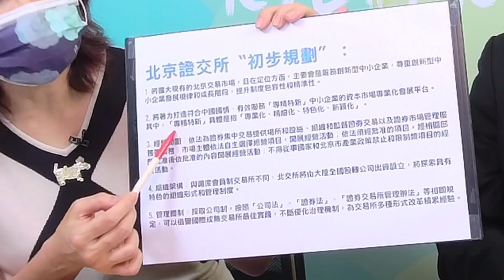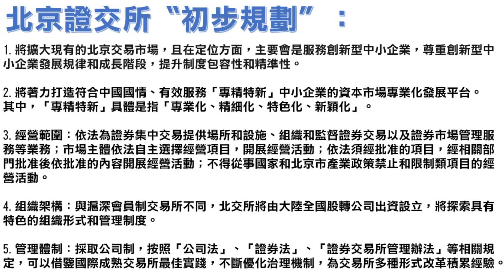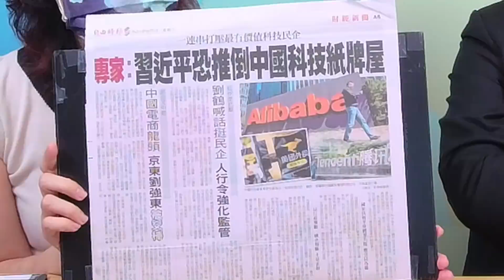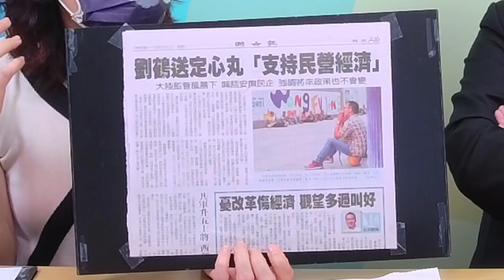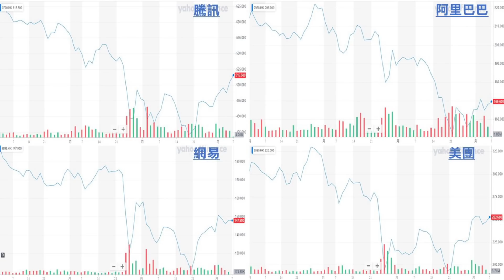'21.09.07【豐富│東南西北龍鳳配】Pt.3 為什麼北京以前沒有證交所？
主持人：唐湘龍 × 陳鳳馨
主題：為什麼北京以前沒有證交所？
節目直播時間：週二 14點
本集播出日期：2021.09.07